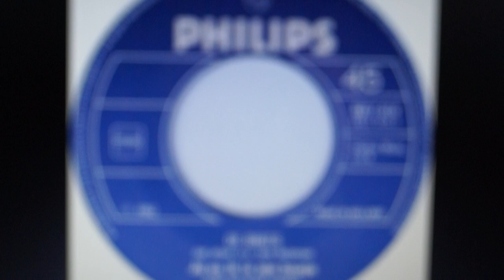De Bibits: jij en ik in een bootje